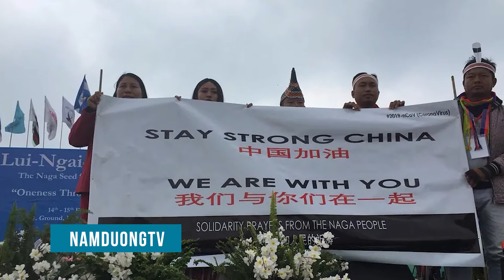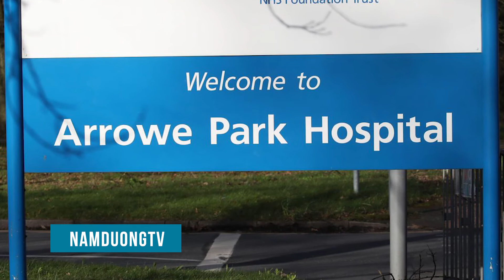Gần 1.700 người chết vì Covid-19 rồi, kinh khủng he, | Namduongtv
142 ca tử vong và 2.009 ca nhiễm COVID-19 mới tại Trung Quốc đại lục cho đến cuối ngày 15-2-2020. Trung Quốc đại lục đã có 68.500 ca nhiễm và 1.663 trường hợp tử vong. Trên toàn thế giới, đã có 69.197 ca nhiễm, 1.669 ca tử vong. Thật kinh hoàng với tốc độ chết người chóng mặt.